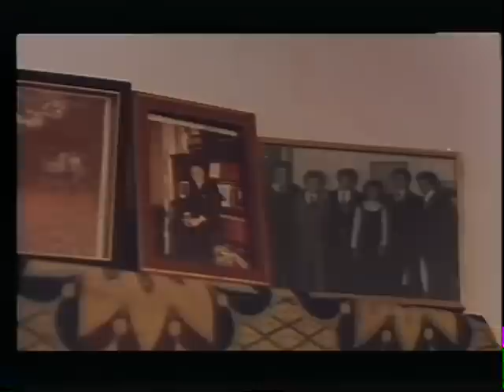Michael Halphie in 'State of Wonder' Ireland 1983 Part IV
A Movie That Martin Donovan Has Written & Directed...